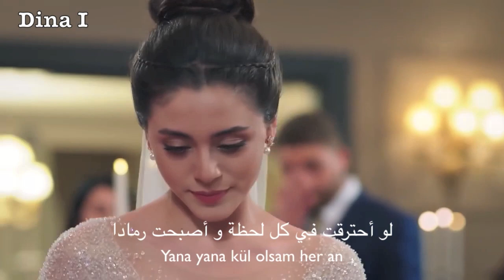Seher ve Yaman سحر و يامان II Bana ellerini ver إعطيني يدك مترجمة